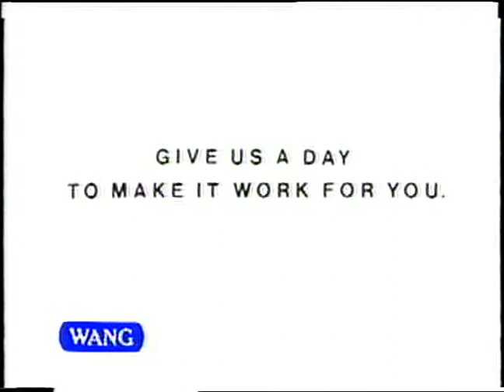Wang Labs Presentation 30 sec QWBN 7318 11:6:87 Hill Holiday Red Car